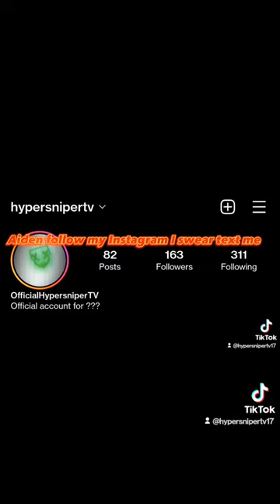They silenced Adin Ross 😡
@AdinRoss I can help you I know how they think

please share this so I can help this man 🙏